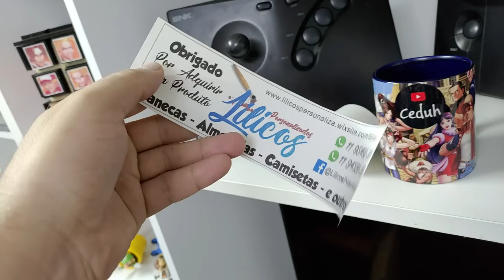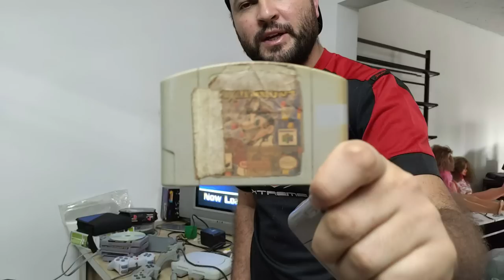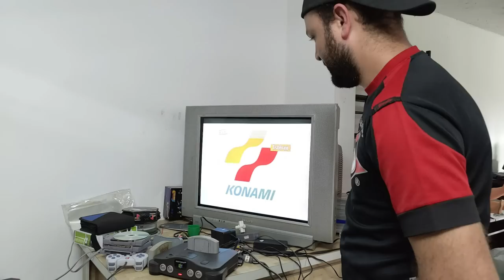Prejuizo? Teste dos games da Caçada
🔴PARCEIROS:
 ★ Grupo de venda de games:

IFIGENIA